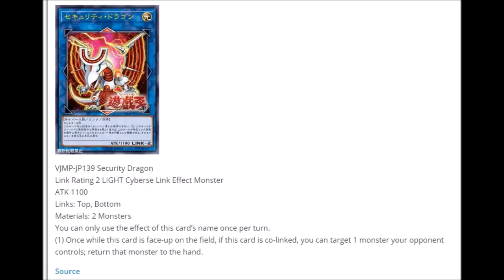Yugioh News Neue Promo Karte #10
Na sieh mal her was da her kommt? Mini Firewall Drache ^^

Musik aus der Youtube Musik Liste:
music selected from Youtube Music List: